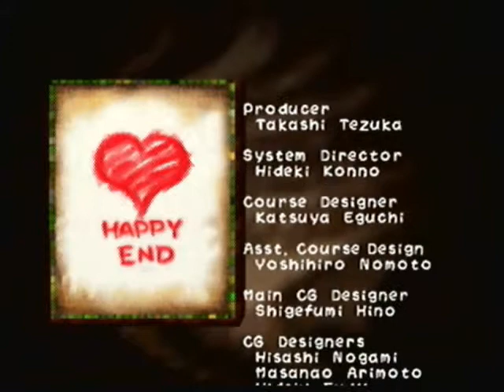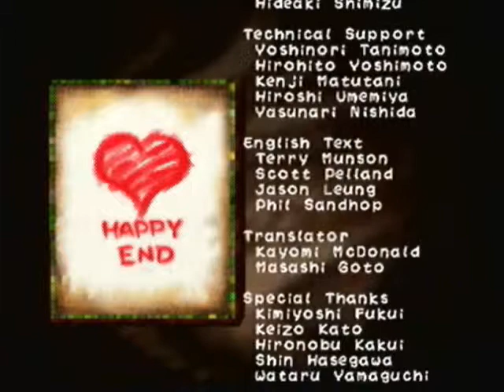Let's Play: Yoshi's Story 6-1 Finale I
This is a All Melon Run where I collect the 30 melons that are Scattered in 6-1 Mecha Castle of Page 6 The Finale. In this Level their are a ton of Booby Traps and enemies like Blue Blades, Pink Blades, Pin Wheels, FlyGuys, Shyguys, Black Shyguy, Stompers, and Gears. The Yoshis must get to the End of The Storybook and reclaim his tree. For this is Let's Play Yoshi Story